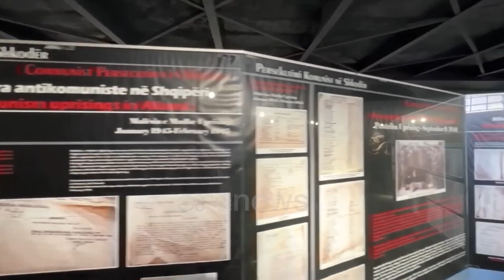Fitorja e PS-së, Rama e nis nga Shkodra sot turin e falenderimeve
Bashkë me kabinetin qeveritar, kryeministri Rama ka zbarkuar këtë të premte në Shkodër, duke nisur edh turin falenderues për zgjedhjet 14 majit. Ai deklaroi se kjo bashki do të jetë në qendër të vëmendjes së qeverisë, për t’i bindur të gjithë shkodranët se kanë bërë zgjedhjen e duhur

Kryeministri Edi Rama ka nisur turin falenderues në Bashkitë ku fitues kanë dalë kandidatët e tij.

Siç edhe e pati paralajmëruar Shkodra ka qenë ndalesa e tij e parë, kjo edhe për vetë faktin se në 33 vite pluralizëm, kjo bashki do të drejtohet për herë të parë nga socialistët, e pikërisht nga Benet Beci.

“Falenderim për ata që më 14 maj dolën dhe votuan Benetin. Dhe votuan PS. Për herë të parë jemi forcë e parë politike. Dua të falënderoj dhe ata që nuk dolën të votojnë duke e parë të pamundur që të votojnë për ne dhe Benetin por duke e parë dhe si të pamundur për ata që kanë votuar gjithnjë po s’kanë bërë asgjë. Dua t’iu them të gjithëve atyre që nuk janë këtu që na kanë dhënë besim. Unë për vete këtë rezultat në Shkodër e konsideroj si sfidën më të madhe që më është bërë mua dhe Shkodrës."

Mbështetja e madhe nga ana e qeverisë që Benet Beci do të ketë në 4 vitet e ardhshme, u tregua edhe me praninë e ministrave në ambientet e teatrit Migjeni.

“Kam ftuar sot këtu që të vinin disa nga ministrat pasi ne nuk mund ta refuzojmë këtë sfidë, s’mund ta konsiderojmë një fitore si të mirëqenë. Kjo është një fitore jashtëzakonisht e veçantë dhe meriton një vëmendje jashtëzakonshme të veçantë. Këtu është çështje e Shqipërisë dhe e ekonomisë së saj. Shkodra është një fuqi e madhe e fjetur në aspekt të potencialit të madh që ka për ekonominë dhe të mirën e Shqipërisë. Ne duhet ta zgjojmë këtë potencial në funksion të së mirës së Shqipërisë. Është një zonë e bekuar e Shqipërisë. 4 vite janë të mjaftueshme për të bërë një ndryshim që i prek të gjithë.”

Falenderues për mbështetjen e dhënë ishte edhe Benet Beci, i cili premtoi para të pranishmëve e Kryeministri dhe Qeveria do ta kenë Shkodrën të parën në listën e projekteve dhe investimeve

“Dua të falënderoj të gjithë kabinetin qeveritar. S’kam për ta harruar kurrë. Kryeministri dhe Qeveria do ta kenë të parën në top listën e projekteve dhe investimeve.”

Më herët gjatë vizitës së tij në Shkodër, kryeministri Rama u ndal te muzeu i krimeve të komunizmit, për të cilin tha se do ta transformojnë për ta kthyer në një destinacion kyç për turistët.